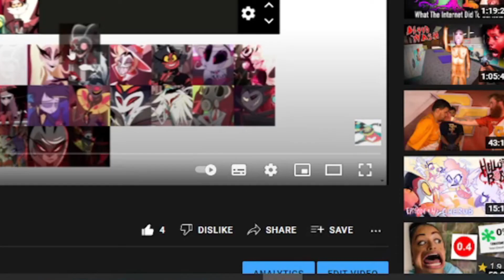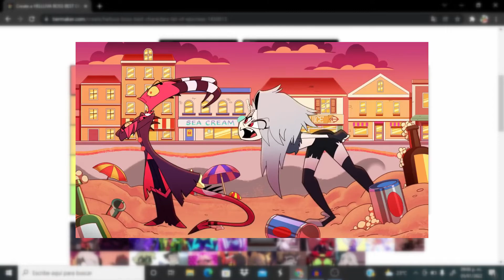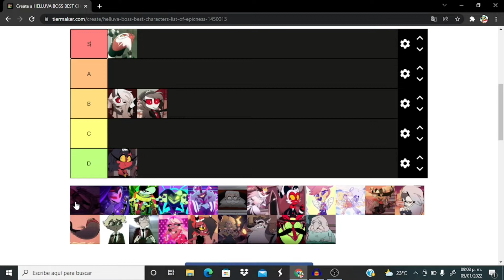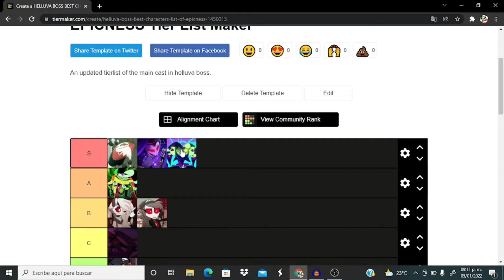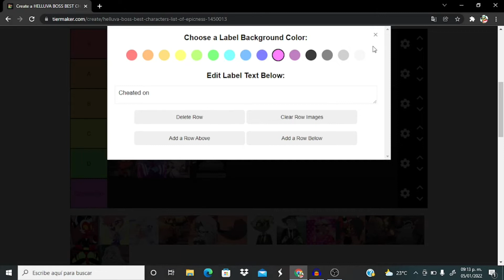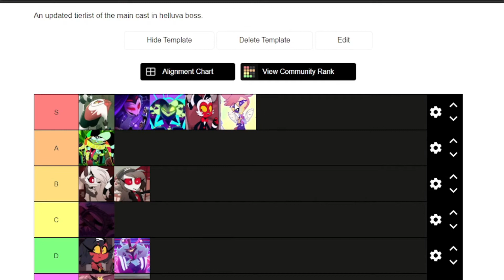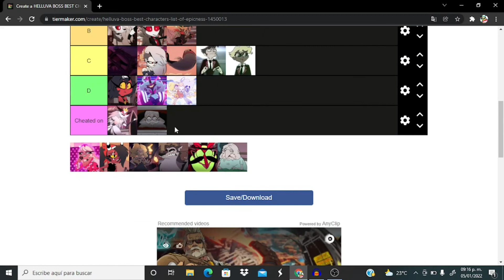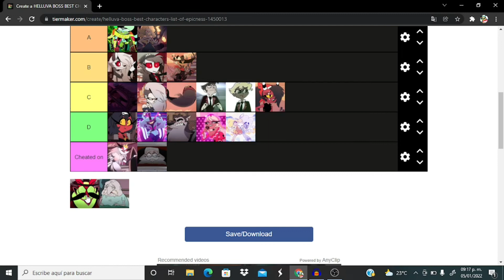I updated my helluva boss tier list!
Helluva boss is such a cool show on youtube that i really like! So, for my one year anniversary im gonna remake my helluva boss tier list! Hope you enjoy it!

Source: Donkey Kong Coutry
Arrangement: ACE (TOMOri Kudo / CHiCO)
Composition: Rare Limited
Composition and arrangement Copyright Nintendo

One Year! 0:00
Introduction 1:00
Tier list 1:48
Ending 8:07